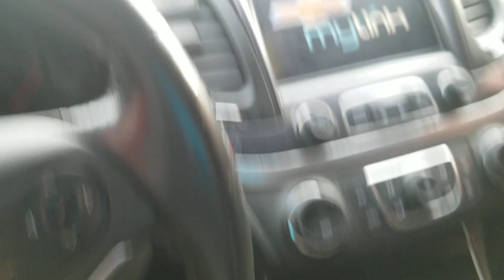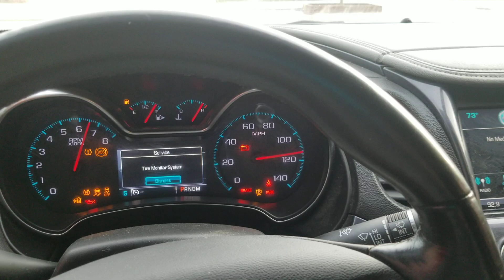2016 Chevrolet Impala LT V6